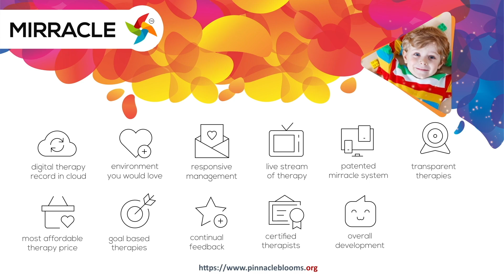కరోనా పేషెంట్లను ప్రభుత్వం చిన్న చూపు చూస్తోంది|| IndiaHeraldTV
కరోనా పేషెంట్లను
ప్రభుత్వం చిన్న
చూపు చూస్తోంది TRS Governament Covid Patients